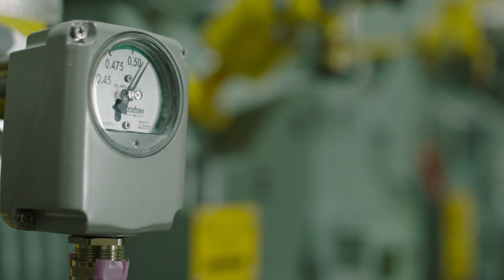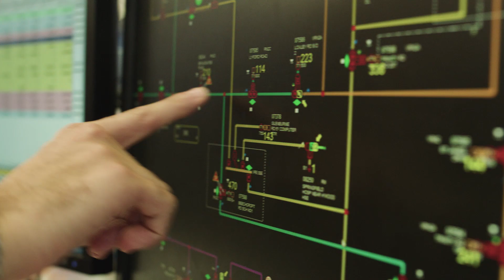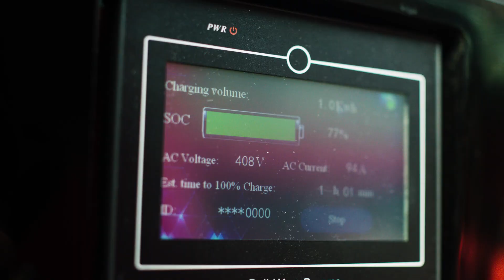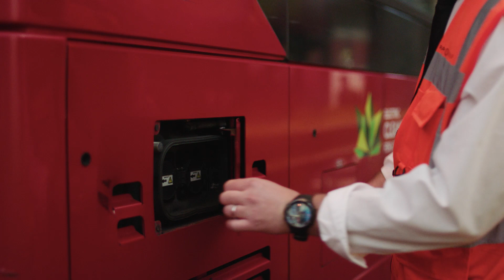Facilitating electric vehicles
UK Power Networks is a customer-centric, market-led, data-driven organisation with a clear strategy to deliver the electrification of heat and transport in support of net-zero agenda. We aim to achieve this while maintaining our position as the lowest-cost Distribution Network Operator in the UK. We want customers to be able to easily connect to our network when they need to. Put simply, we want everyone to be able to charge where they want, when they want, at an affordable cost, whether this is at home, on the street, en-route or at work.